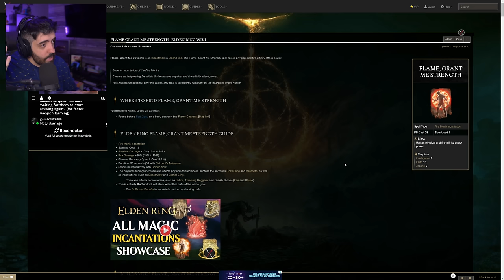ELDEN RING - BUILD PRA DLC! FÁCIL e FORTE! EM 30 MINUTOS TA PRONTA ;) [Dex + Fé]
NESSE VÍDEO DE ELDEN RING VOU ENSINAR UMA BUILD IRADA QUE FICA PRONTA EM 30 MINUTOS! PRA ENCARAR A DLC SHADOW OF THE ERDTREE COM DESTREZA E FÉ!